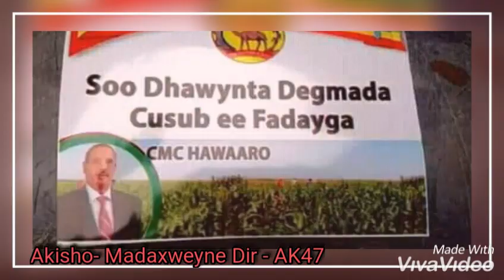Akhyaartii Reer Akisho- Qurbaha Ilaa Gibiley Ilaa Fadhayga- Akisho Madaxweyne Dir